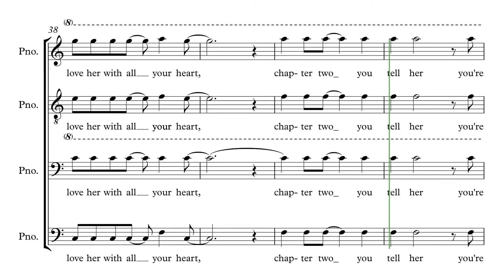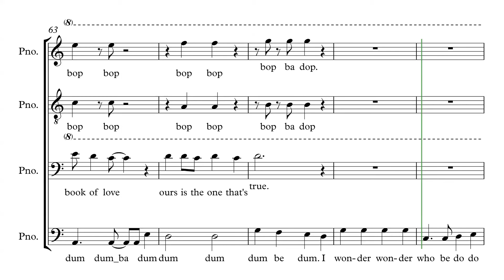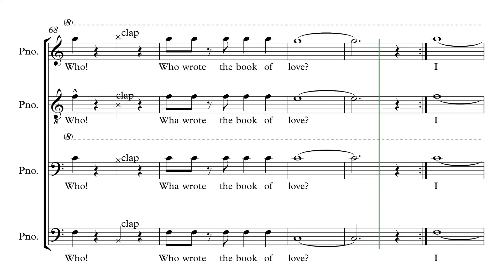Book of Love Lead TTBB Parts Predominant